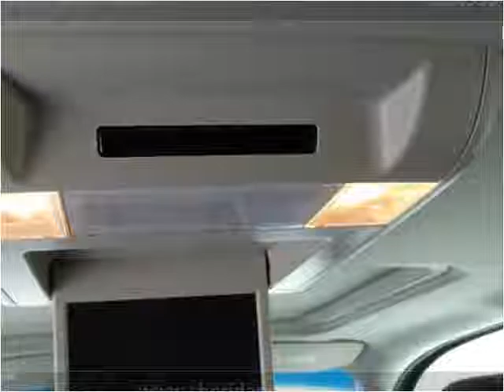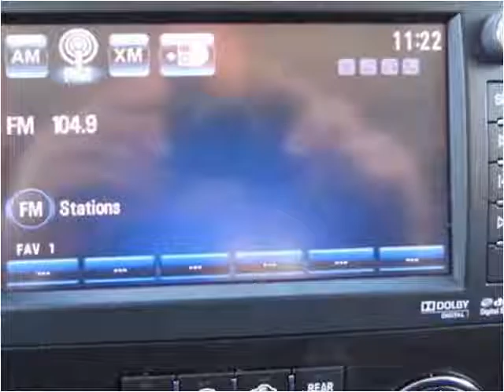2012 GMC Yukon Used Cars Sheridan WY